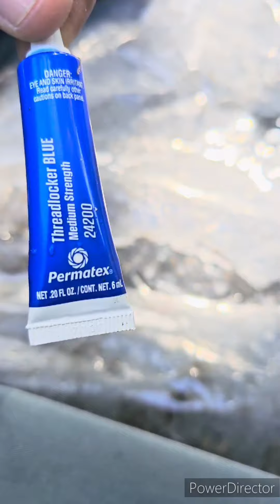toyota 4runner cambio de sello delantero de cigueñal o crankshaft 1GR FE 4.0 L V6